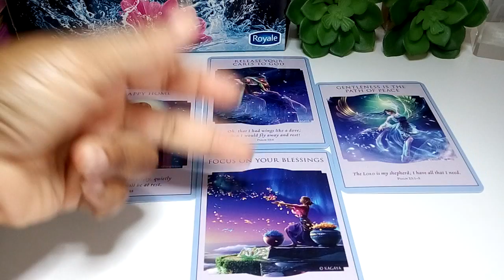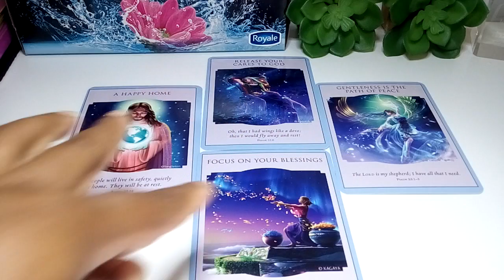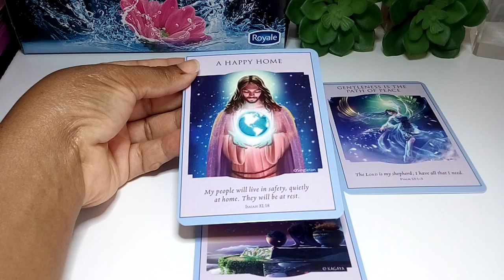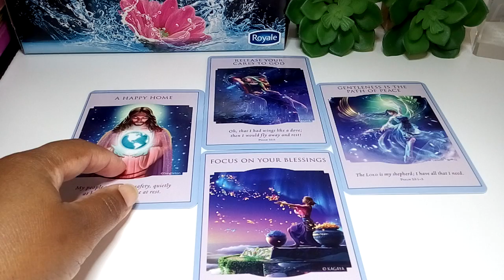Twin Flames - Let Us Pray (August 26, 2020)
Book Cost $29.50 US  £23.50  EXCLUDING SHIPPING

$36 Canadian Purchases ONLY!   Please select Canadian Purchases from the menu on the website.

Twin D
CANADA

Please use Postal Service to send mail.  No private companies, thank you.

My New Channel Is Called WoManual (Twin D Masculine Energy)... dedicated to the Masculines on this Twin Flame Journey.